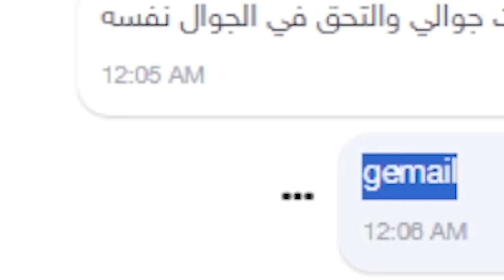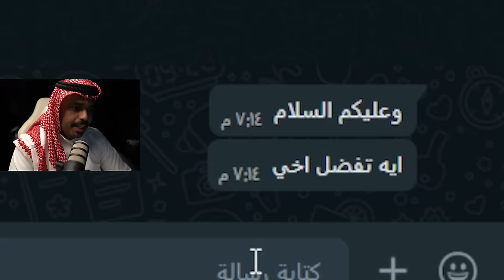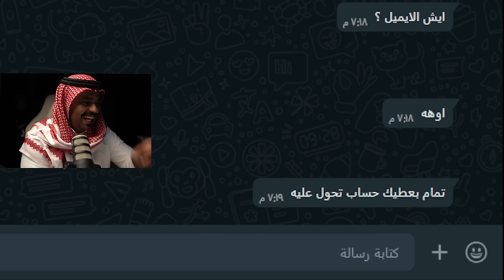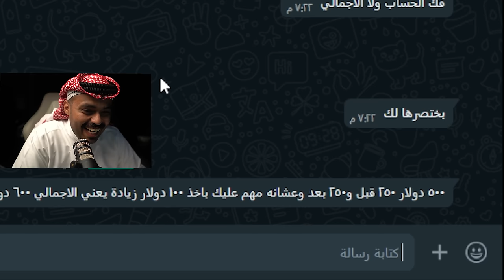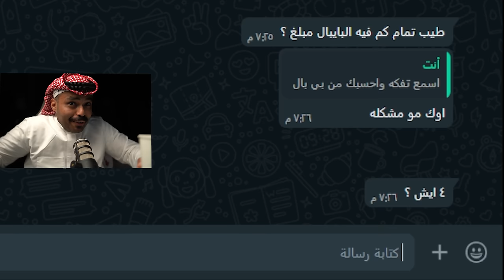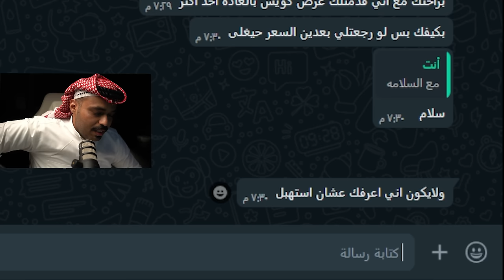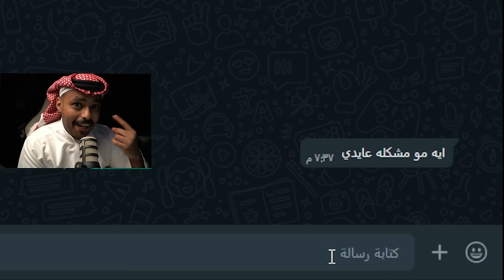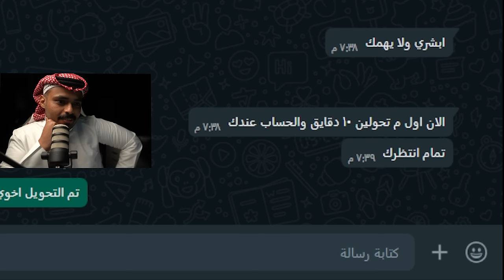استأجرت هكر من الإنترنت( طلبت منه يخترق حسابي)🔥😳..!